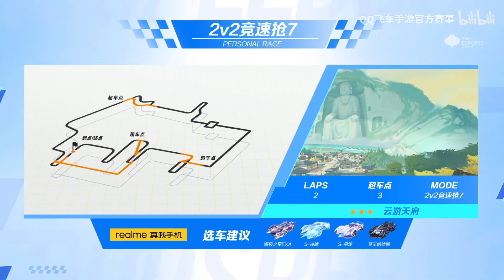【S聯賽】 悟空 閩神 大戰七回合！美猴王甦醒破紀錄！一號公路關鍵逆轉！ │狼隊 vs RW (1v1)G3 （上）│2022秋季季後賽│W6D3│QQ飛車│Garena極速領域